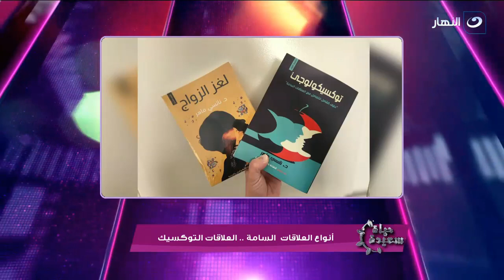أنواع العلاقات السامة.. العلاقات التوكسيك مع د. نانسي ماهر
حياة سعيدة | أنواع العلاقات السامة.. العلاقات التوكسيك مع د. نانسي ماهر